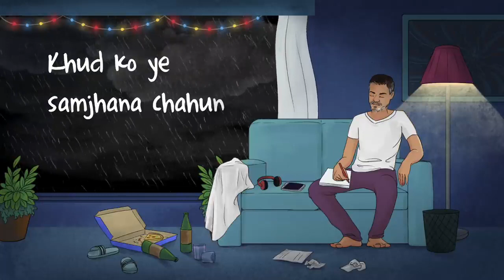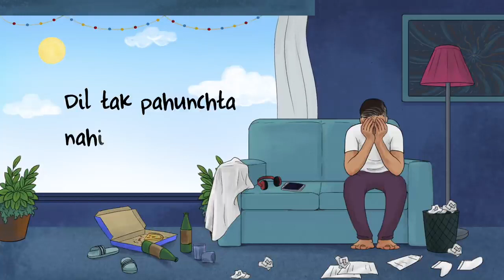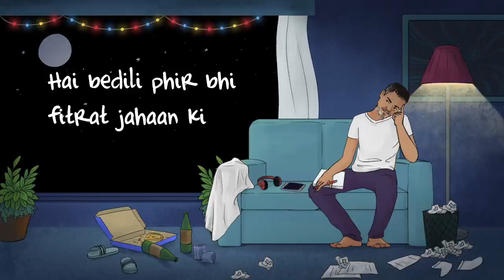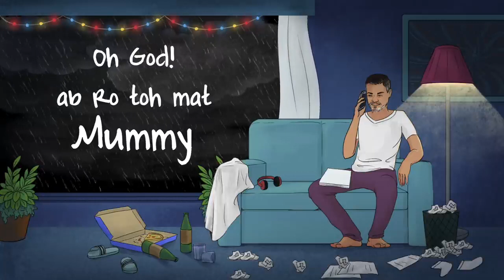LYRICAL Song : Mummy | Vayu | Full Lyrics Official Video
Presenting the New Song Mummy featured and sung by "Vayu".

Song : Mummy
Singer :Vayu